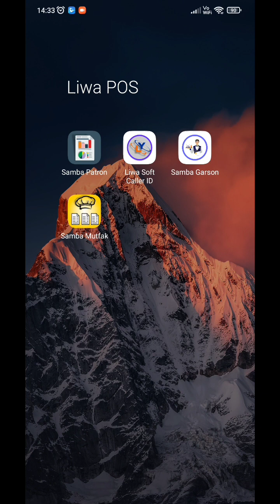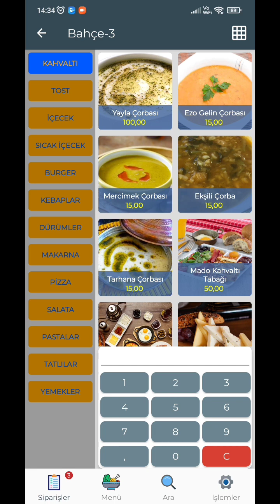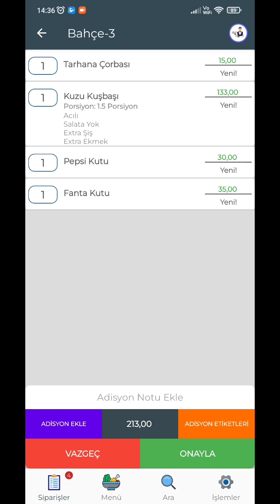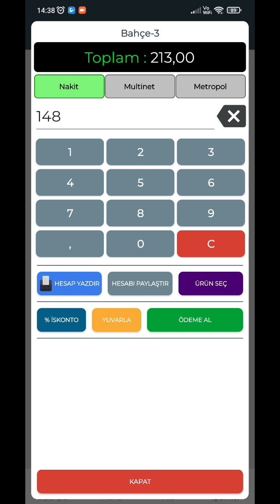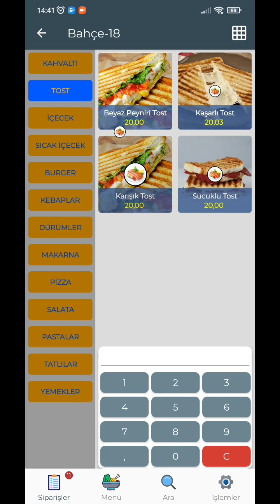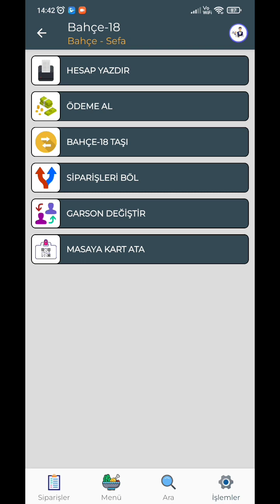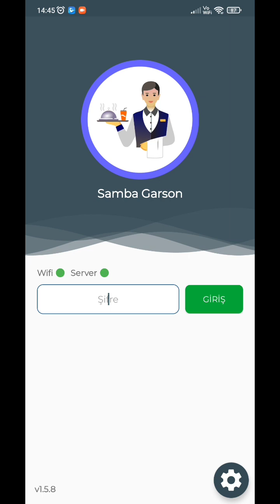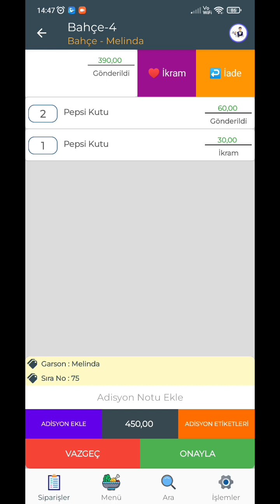Restoran Garson Sipariş Uygulaması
LiwaPos Restoran Garson Sipariş Uygualaması
Garson Uygulaması
Sipariş Uygulaması